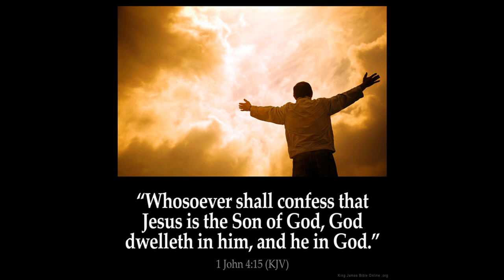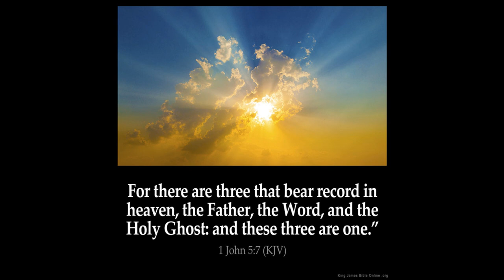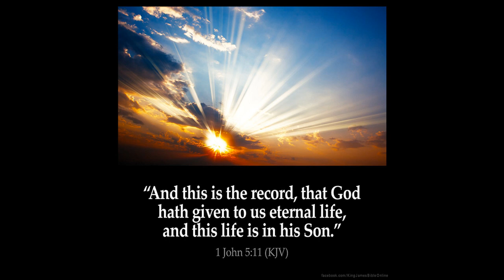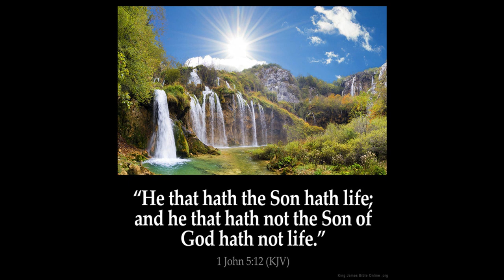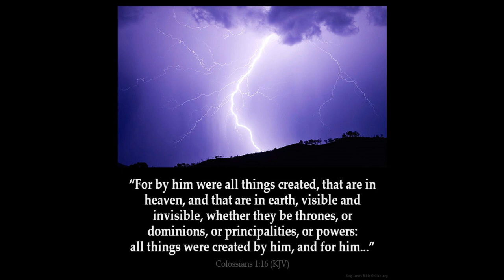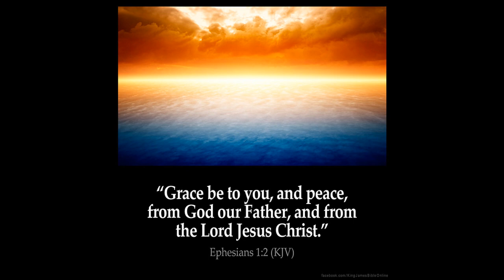Abomination of Desolation 5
The Abomination of Desolation part 5